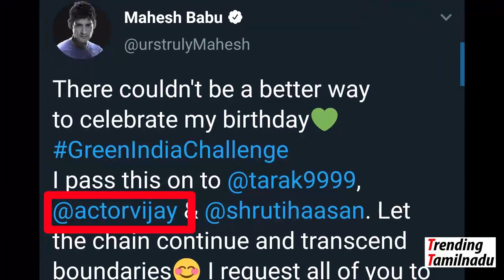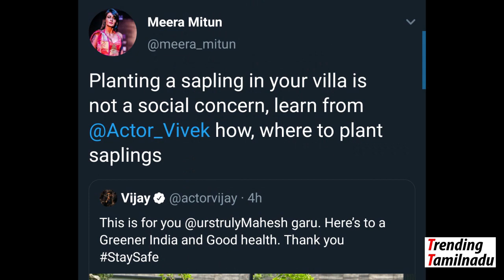Meera Mitun insults Thalapathy Vijay again in new video| Mahesh Babu | Green India Challenge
meera mitun insults thalapathy vijay comparing with comedian vivek on planting trees.

Green India Challenge accepted by Vijay, tagged by Telgu Super star Mahesh Babu his close friend.